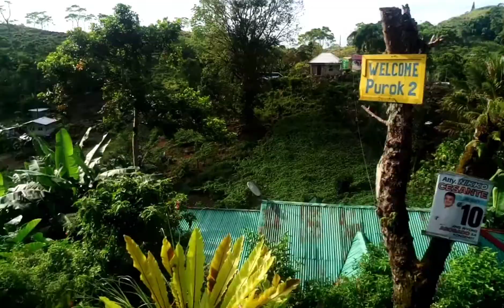my Elementary school,,,,, Lot's of house's Top of the Mountain